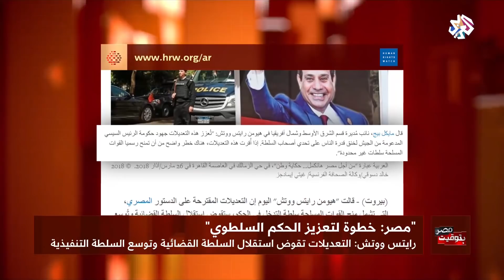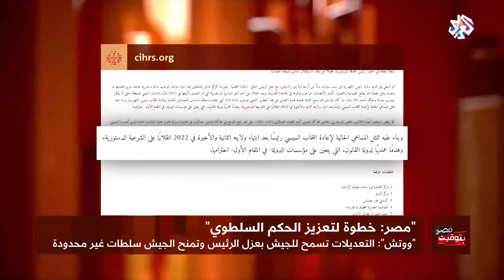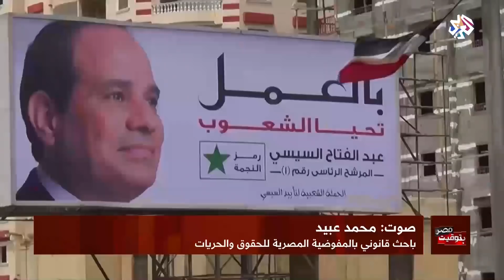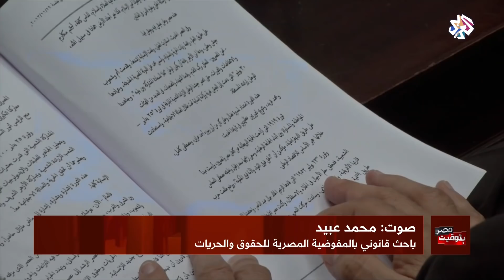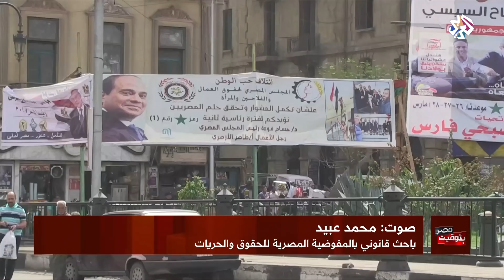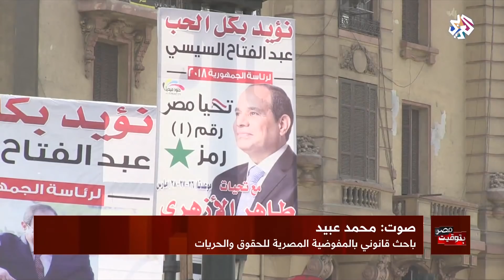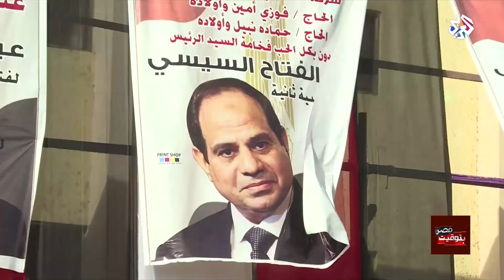بتوقيت مصر│التعديلات الدستورية .. خطوة لتعزيز الحكم السلطوي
قالت منظمة "هيومن رايتس ووتش" اليوم الإثنين، إن التعديلات المقترحة على الدستور المصري، التي تشمل منح القوات المسلحة سلطة التدخل في الحكم، ستقوض استقلال السلطة القضائية وتُوسع السلطات التنفيذية التي يتم أصلا إساءة استخدامها.
وأضافت المنظمة أن من شأن التعديلات أن تسمح للسيسي بعد انتهاء ولايته، بالترشح لفترتين أخريين وهو ما سيمكنه من البقاء في السلطة حتى 2034.
وفي سياق متصل أصدرت 11 منظمة حقوقي في مصر بيانا حمل عنوان "لا للانقلاب الدستوري" عبرت فيه عن رفضها للتعديلات الدستورية، معتبرة ان هدفها استئثار السيسي بالحكم مدى الحياة ومنح المؤسسة العسكرية وصاية سياسية وهو ما سيسمح لها بالتدخل اليومي في الشؤون السياسية.